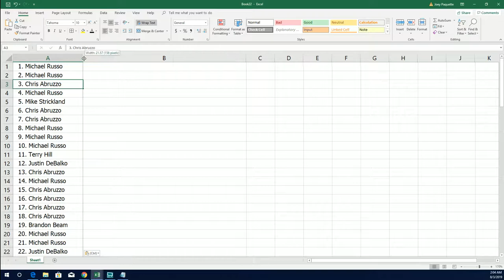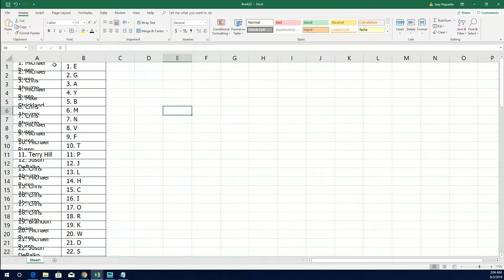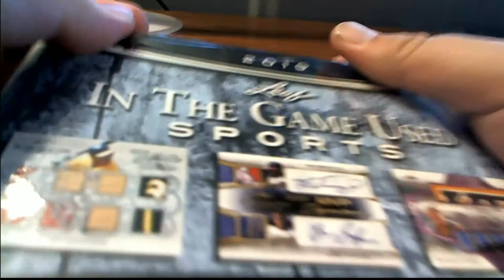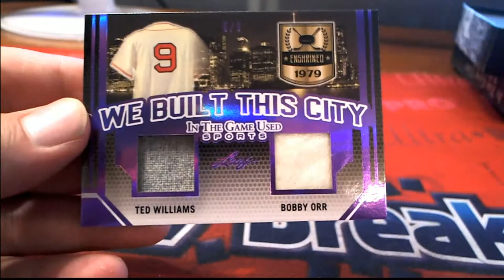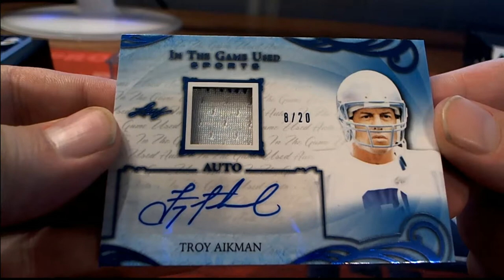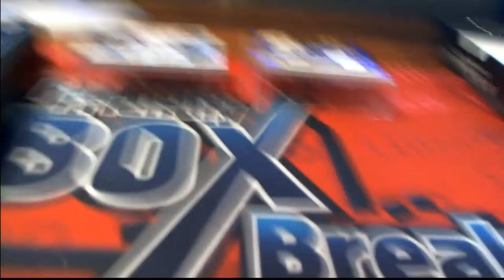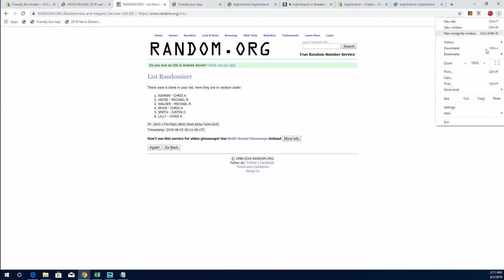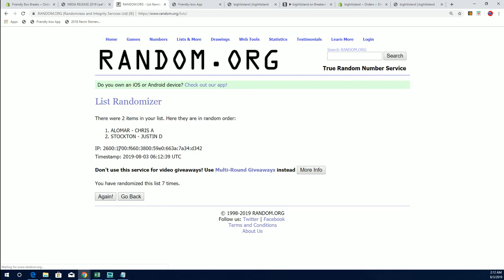2019 Leaf in the Game Used Sports ID 19LEAFITGUSED119